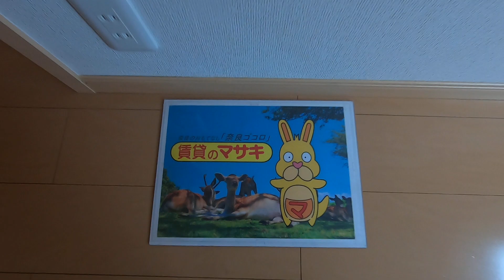【ルームツアー】サンセールⅡ｜生駒市生駒駅賃貸｜賃貸のマサキ｜Japanese Room Tour｜005555-1-2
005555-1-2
奈良県生駒市辻町881-51にあります評判の良い間取りの1LDKアパート【サンセールⅡ】の物件紹介動画です。

【最寄り駅】
近鉄難波・奈良線「生駒」駅 徒歩13分
近鉄生駒ケーブル線「鳥居前」駅 徒歩15分